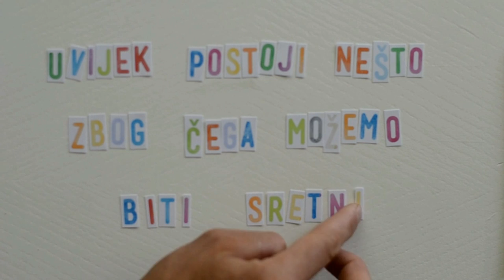inspire happiness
INSPIRE HAPPINESS, uz ovu jednostavnu vježbu nauči se napuniti energijom i biti sretan.